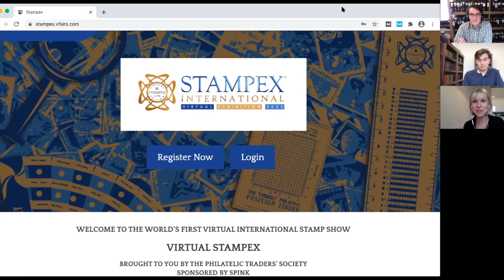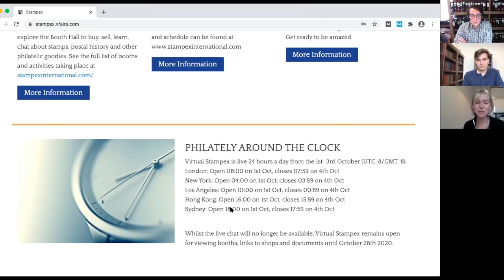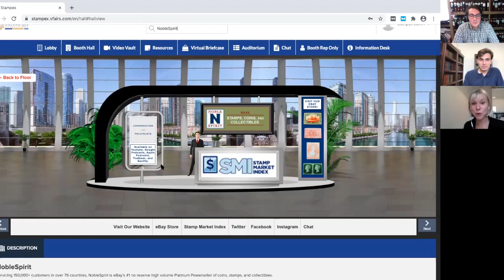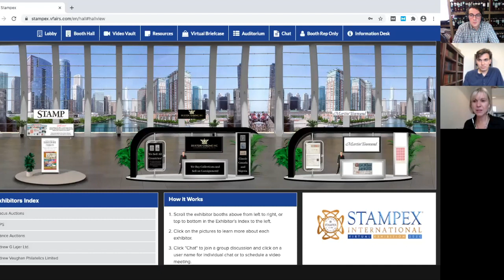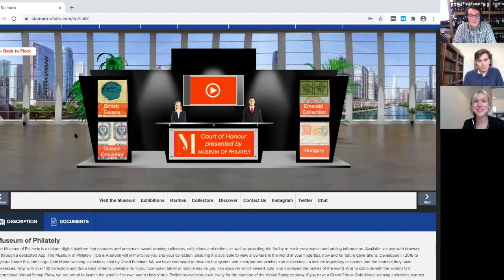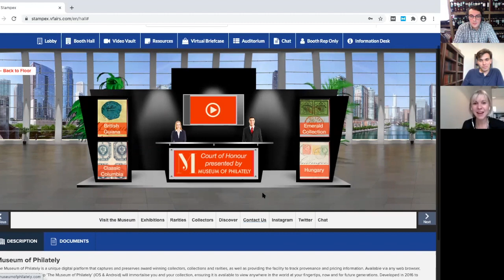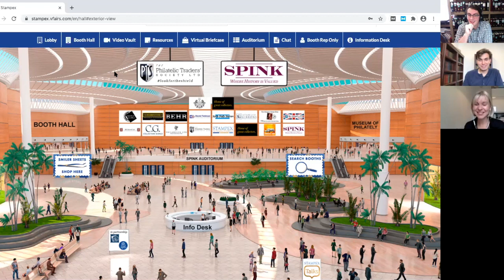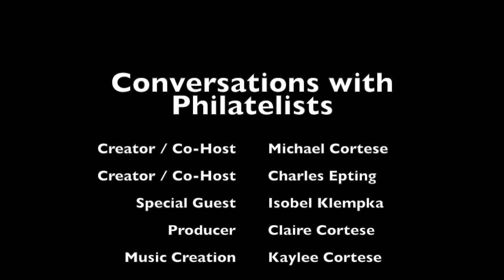Ep. 10: Isobel Klempka: PTS Stampex Virtual Show Walkthrough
Join us as we talk with Isobel Klempka, the PR and Marketing Consultant for the PTS & the Stampex Show. Isobel talks to us about the upcoming Stampex Virtual Show, the first major international virtual show, and gives us a behind the scenes look at the show floor!